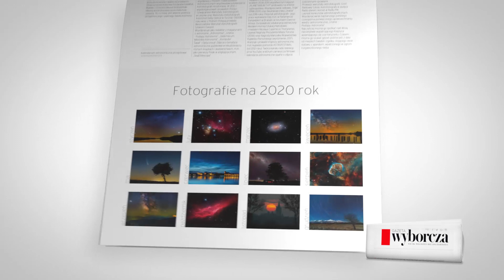"Kalendarz astronomiczny na 2021 rok" w czwartek 3 grudnia z "Wyborczą"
Kalendarz astronomiczny na 2021 rok to 14 zjawiskowych zdjęć nieba autorstwa fascynatów astronomii i nocnego nieba. Obłoki srebrzyste, tranzyt Merkurego, Droga Mleczna. Kalendarium obserwacji nieba. Niezwykłe zjawiska i kosmiczne zdjęcia w kalendarzu na nowy rok, do nabycia w kioskach i punktach sprzedaży prasy już w czwartek, 3 grudnia z "Wyborczą".